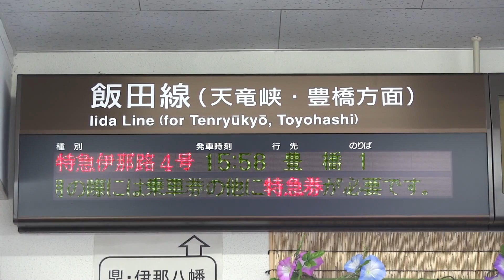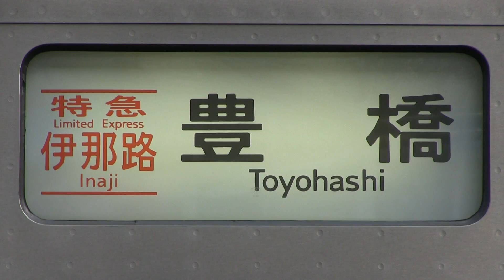ＪＲ飯田線 飯田駅 ３７３系（伊那路）